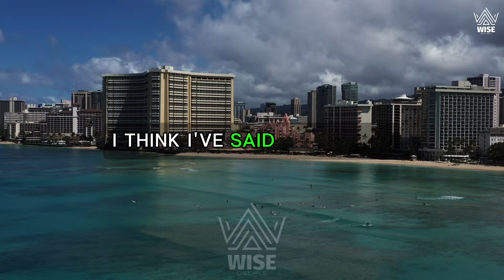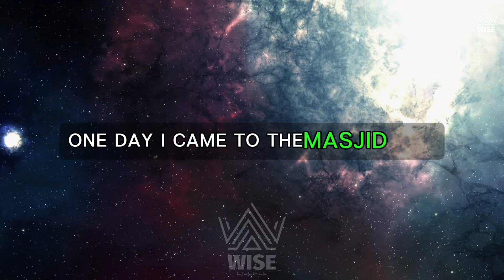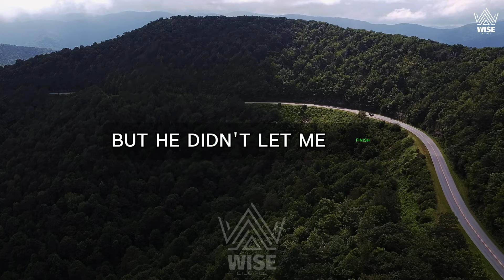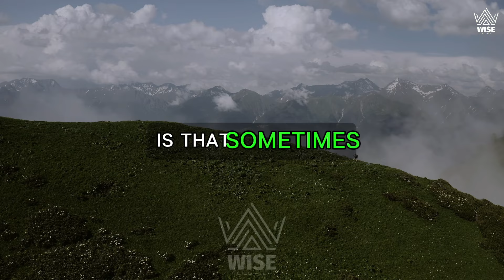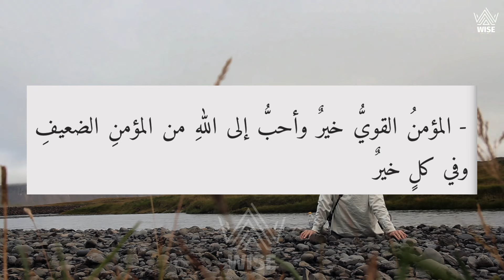Turn Your Dunya Into Deen. | Sheikh Bilal Assaad.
Sheikh Bilal Assaad Talks about the misconception or misunderstanding some of us have of deen over dunya. Sheikh talks about funny story he experienced and the value of being useful and independent and having resources and the Hadith of prophet Muhammad ﷺ of the best of people are those who are most beneficial to people.

Deen Over Dunya.

Speaker : Sheikh Bilal Assaad

Thanks.